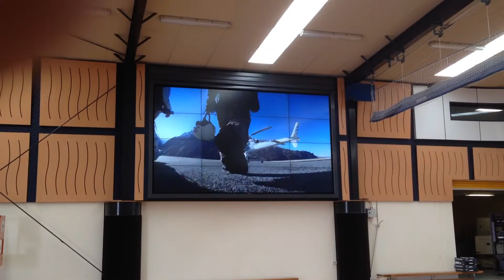DIB Australia - 4 x 4 (220") NEC X551UN 55" Video wall in custom protective housing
This amazing project for a Melbourne school is nearing completion.  No only is the 220" Ultra slim bezel video wall incredibly effective in the double basket ball court space, but the custom designed and installed Renkus-Heinz Iconyx column array sound system coupled with Extron TLP control system is rounding out a fantastically effective package.
Check out this video which only really features the NEC X551UN video wall driven by Kramer and Extron equipment.
for more details soon.

Official channel for DIB Australia. Since 1985, DIB Australia Pty Ltd (DIB) has built an enviable industry reputation through the design, installation and support of quality Audio Visual Systems.  We adhere to specific principles to help ensure our customers' expectations are met and exceeded, these principles include:

* Consulting with customers to truly determine what their needs are for any given solution
* A viewpoint that you can never make a system too simple - we constantly strive to make our solutions simpler and more accessible right down to the smallest details
* AV systems which not only work, but are a joy to use and help inspire our clients to take their communication and resultant understanding to a new level
*The delivery of after sales service that allows DIB customers to operate with complete confidence in respect of their installed systems and their ability to keep them reliably operational.